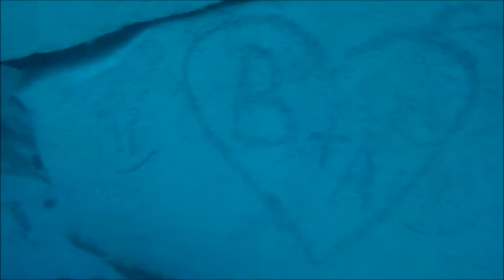Scuba Diving in Blue Hole, New Mexico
Scuba diving in the frigid waters of Blue Hole, New Mexico! This was our second dive of the day, so we couldn't go all the way to the bottom in this video.

Music is by Incubus